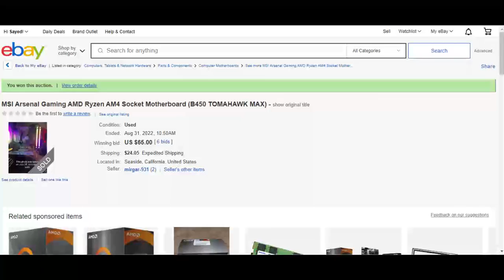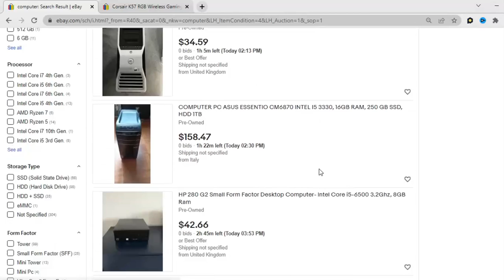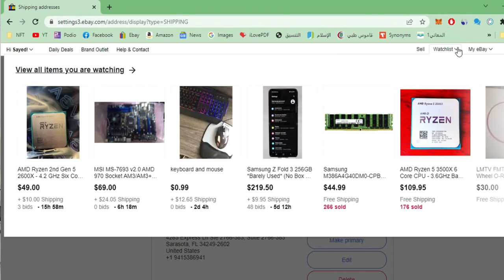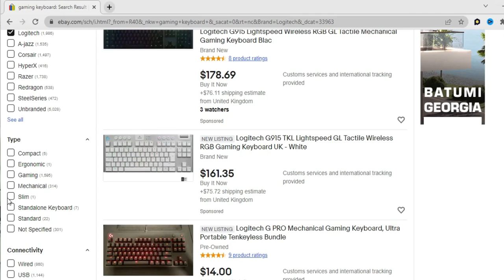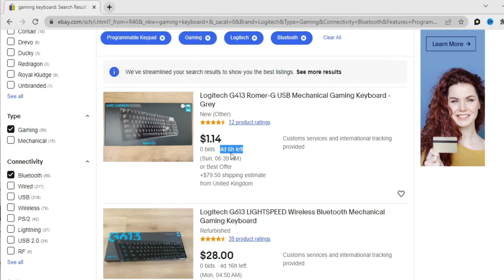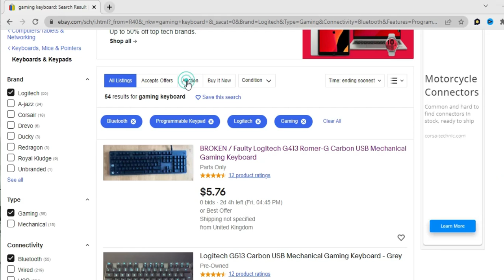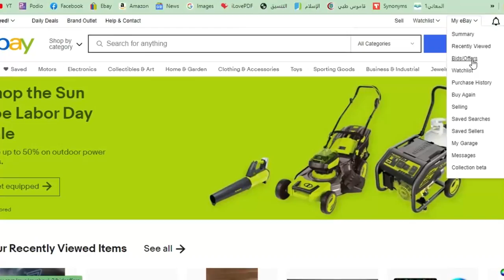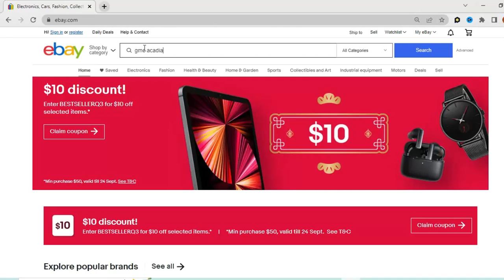أزاي تكسب أي مزاد في إيباي وتحترف شراء المستعمل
تعرف على كيفية الشراء من موقع ايباي واستخدام خاصية المزادات
حيل وطرق رائعة لضمان الفوز بأي مزاد
ازاي تشتري منتجات مستعملة وتوفر على نفسك فلوس كثير
ازاي تحصل على صندوق بريد أمريكي
أزاي تضمن الفوز بأي مزاد
ايباي,موقع ايباي,فتح حساب ايباي
بحث ايباي
حساب ايباي
كيف ابيع على ايباي
إيباي,اسرار ايباي
الربح من ايباي
بايبال,بحث سوق على ايباي
شرح ايباي,ايباي دروب شيبينج,
متجر ايباي
موقع ايباي,تخصص موثع ايباي,كيف تصبح غني,الربح من موقع ايباي
الربح من الانترنت,العمل من خلال موقع ايباي
الربح من المسكوكات
الربح عبر الانترنت,اسرار العمل على موقع ايباي,عملات ثمينة,اسرار العمل عبر الانترنت,التجارة الالكترونية بدون راس مال,اغلى عملة,شرح موقع ebay,التجارة الالكترونية
الربح من التجارة الالكترونية,
ايباي 2022,ايباي عربي
ايباي ebay,الربح من موقع ايباي
كورس إيباي,تعلم البيع على ايباي
مشاكل ايباي
ايباي مغربي,اسرار البيع على ايباي,منتجات رابحة على ايباي,تعلم البيع على موقع ايباي,فتح حساب إيباي,ايباي السعودية,كيفية البيع على موقع ايباي,العمل على إيباي